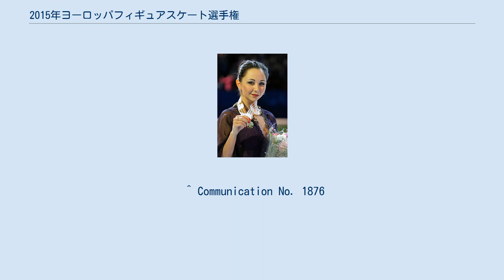2015年ヨーロッパフィギュアスケート選手権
2015年ヨーロッパフィギュアスケート選手権（英語: 2015 European Figure Skating Championships）は、2015年にスウェーデンで開催されたフィギュアスケートの国際競技会。
国際スケート連盟によるヨーロッパ各国の選手を対象とした選手権大会である。
 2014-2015年シーズンのヨーロッパフィギュアスケート選手権。
シニアクラスの男女シングル、ペア、アイスダンス種目が、2015年1月26日から2月1日にかけてスウェーデン・ストックホルムのエリクソン・グローブ・アリーナで開催された。
スウェーデンでの開催は、2003年大会以来、12年振りである。
 男子シングルではハビエル・フェルナンデスが3連覇を達成。
男子シングルでの3連覇はアレクサンドル・ファデーエフ以来26年ぶりのことである。
女子シングルではエリザベータ・トゥクタミシェワが初優勝。
ロシアはこの種目で13年ぶり5度目の表彰台を独占した。
ペアでは川口悠子/アレクサンドル・スミルノフ組が5年ぶり2度目の優勝。
ロシアはこの種目で2年連続5度目(ソ連時代を含めると14度目)の表彰台独占。
アイスダンスではガブリエラ・パパダキス/ギヨーム・シゼロン組が初優勝した。
 国際スケート連盟に加盟するヨーロッパ各国のフィギュアスケート統括団体に対し出場枠が与えられ、前回大会の結果により種目ごとに1名(組)から3名(組)と決められた。
複数の出場枠が与えられた国は以下の通り。
 出場のために最低技術点が設定されており、当該シーズンと前シーズンの国際スケート連盟の主催する大会で、ショートプログラム(ショートダンス)とフリースケーティング(フリーダンス)の両方でクリアしていなければ出場ができない。
 男子シングル 女子シングル ペア アイスダンス 各競技の上位成績者には以下の賞金が与えられる。
 また、エキシビション出演者には以下の賞金が与えられる。
 ^ Communication No. 1876